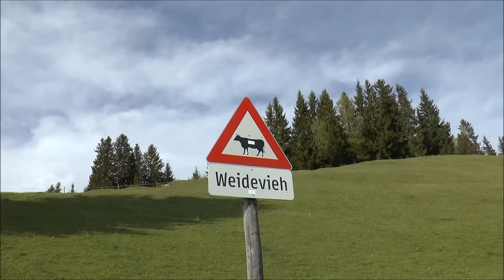Jf Beaulieu video 32